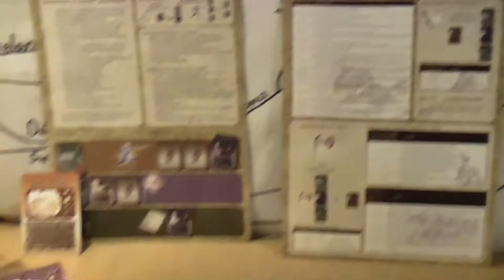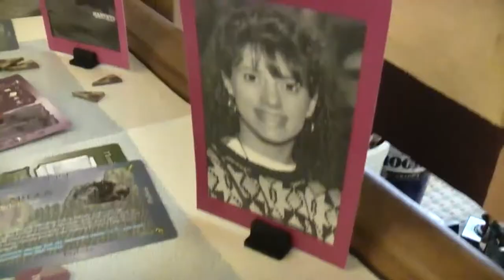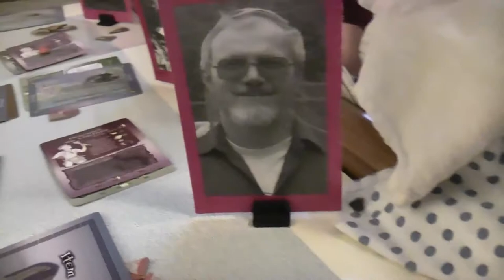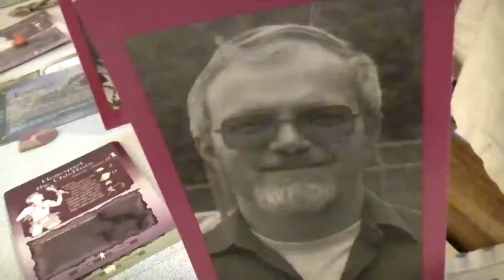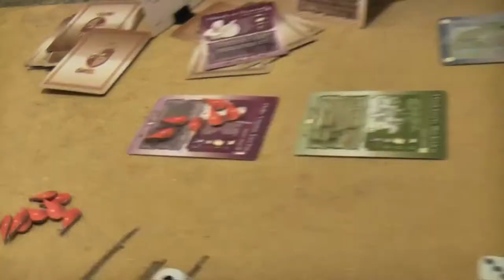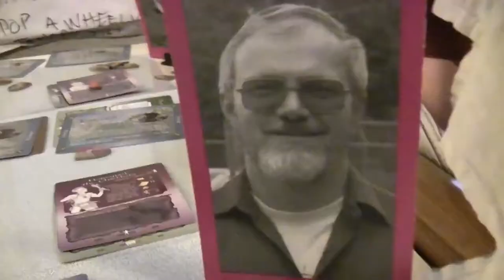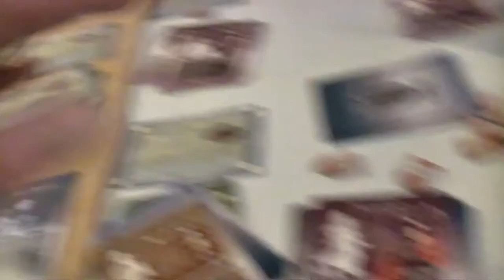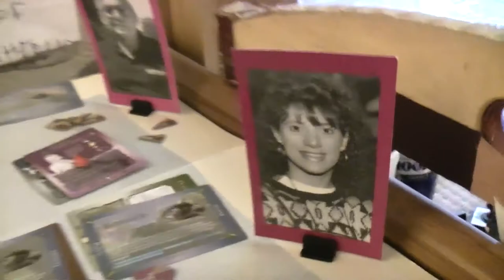TRPMGSMT- HumanTrill Leg 2- Zanziar 8- An Attempt At Drama